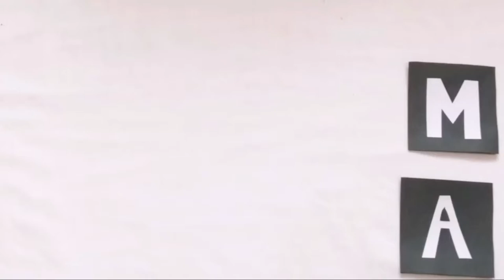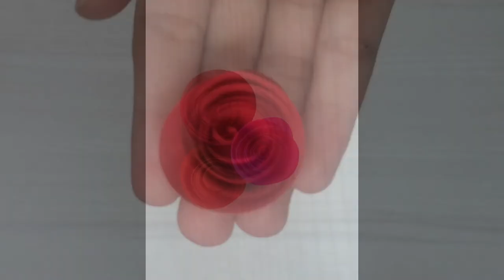How to make Rolled Paper Roses || DIY Paper Roses || Maryam Asif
In this video, you'll learn how to make paper roses or Paper flowers.
Most easy paper flowers | DIY Flowers
You can use these paper flowers in cards and different artwork.
All you need is
COLORED SHEETS
SCISSORS
GLUE

These flowers are very easy.
First, take small paper squares. I use 4x4 and 3x3 inches squares.
Then cut them into a circle or you can directly take circle shapes rather than taking a square.
Then cut the circle roundly and after cutting it roll it to its end.